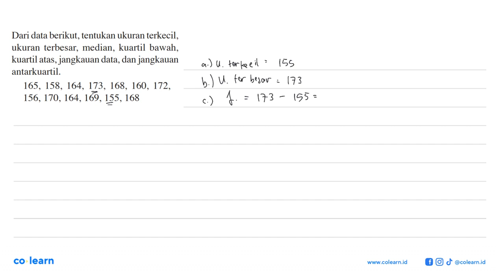Dari data berikut; tentukan ukuran terkecil, ukuran terbesar; median;, kuartil bawah; kuartil ata...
Topik atau Materi: Median - Statistika Wajib - STATISTIKA - Matematika Kelas 12 SMA - K-2006

Sumber Soal: Mahir Mengembangkan Kemampuan Matematika Wajib Kelas 11 KTSP, WDT 2008 , Pusat Perbukuan Diknas

00:00 : Bedah Soal
01:00 : Konsep, rumus dan pengertian Median
01:18 : Langkah penyelesaian soal
03:10 : Jawaban akhir
03:40 : Penutup